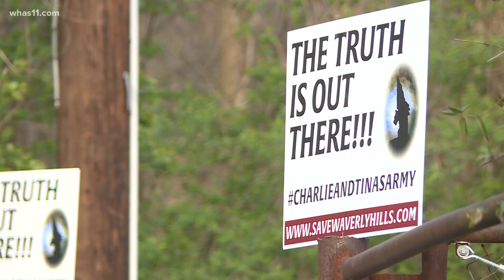Group supports Waverly Hills owner amid dispute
The protesters claim the Waverly Hills Historical Society, a nonprofit group started by Charlie Mattingly, is trying to take the building from him.